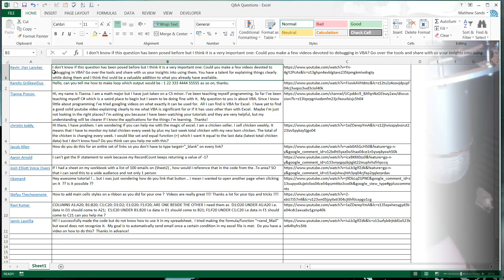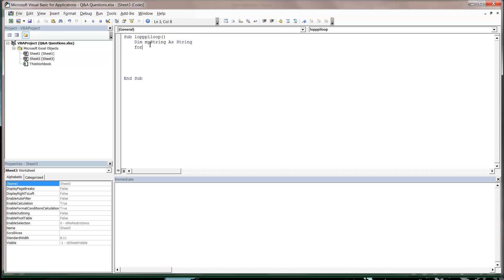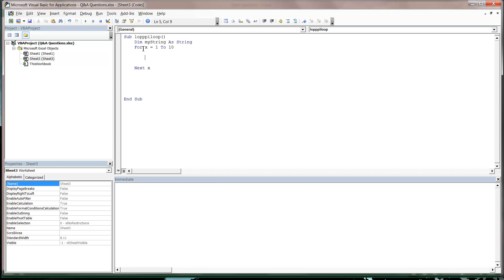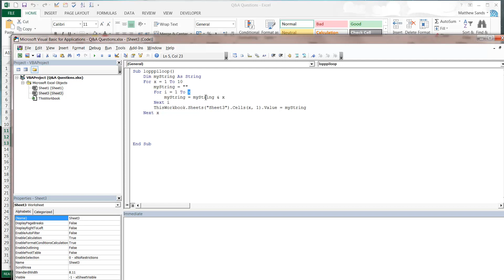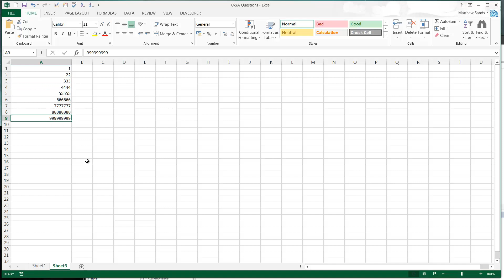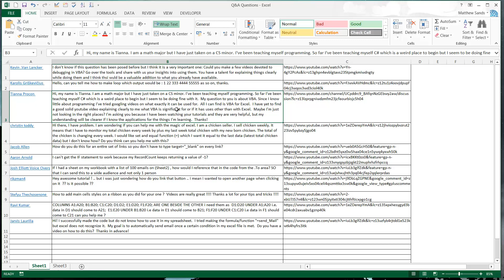Q&A Episode 6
For any questions you have for topics related to our channel.

Power Programming: